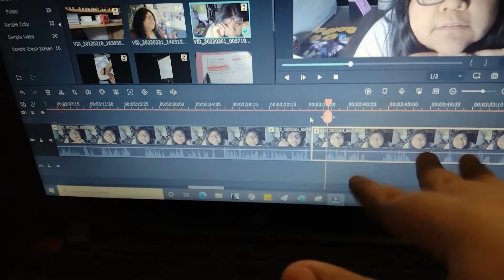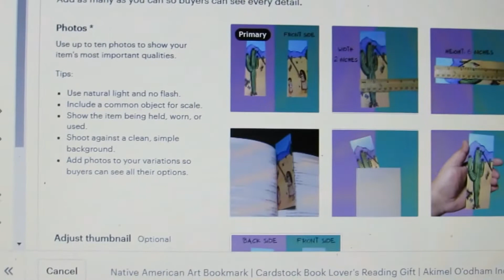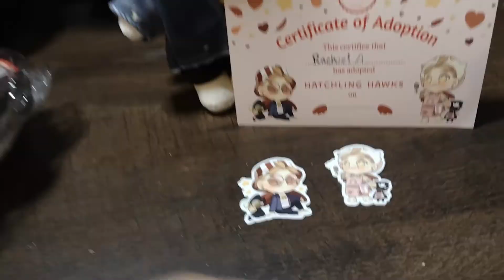Studio Vlog 30 | Making Stickers and Getting New Hawks (mha) Plush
Hi welcome to the video!

Here's another vlog! This one is from early April and I'm mostly working on Sticker related stuff. Thanks for reading and watching. I hope you have a nice day!
-Rachael A.

Timestamps:
0:00 - 0:09: Intro
0:10 - 0:45: Cutting New Stickers
0:46 - 1:26: Left 4 Dead 2 Small Highlights
0:27 - 1:35: Lunch
1:37 - 4:12: Updates
4:13 - 4:29: Putting up Etsy Listing
4:30 - 5:04: Making Safely Stickers
5:05 - end: mha Hawks Plushie